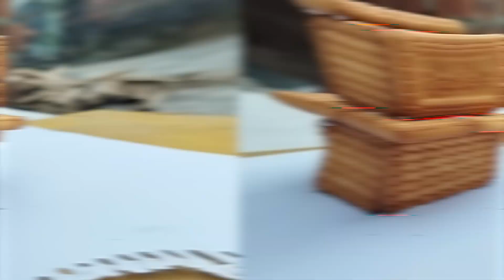How to make Biscuit Bomb At Home | We burn Parle-G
Here we test something new with parle g and we get very unexpected result after that but after all this experiment is not work as we expect but few moments was very amazing guys watching full video and comment how was this experiment.

Warning⚠⚠️

This video is only for entertainment and education purpose only.  Don't try to repeat or recreate any action show in this video.
Every Action shown in this video are preformed in safe and controlled environment. Where no one is harmed.